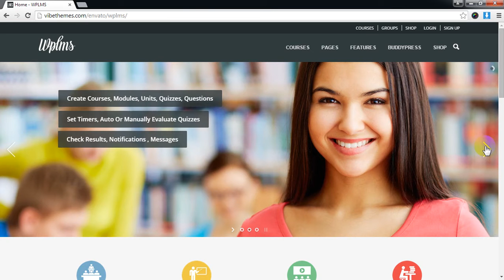WPLMS Learning Management System Preview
WPLMS is a Learning Management System for WordPress. It is an e-learning WordPress theme for course management, instructor and student management using which you can create and sell your courses online.
The theme turns your WordPress setup into an LMS, utilising the potential of WordPress + BuddyPress + BBPress + WooCommerce. WPLMS is compatible with TinCan/XAPI specifications and a lot of popular plugins such as WP Coauthors plus, MyCred points system, BadgeOS, PMPro, DwQ&A and more.. The Theme package includes 8 custom plugins built specifically for the theme to provide the complete learning experience.